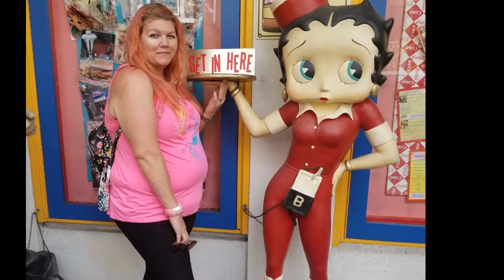Eating BBBE day 8 and facing the truth about my BODY